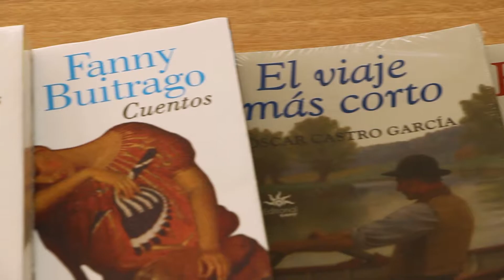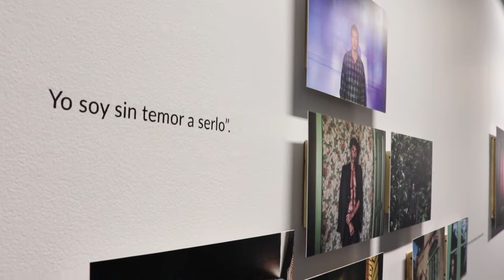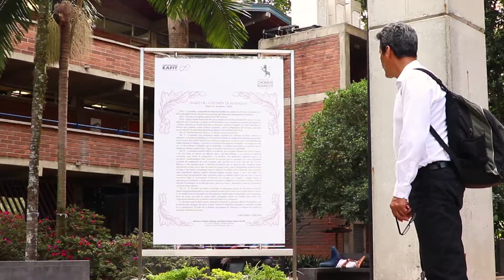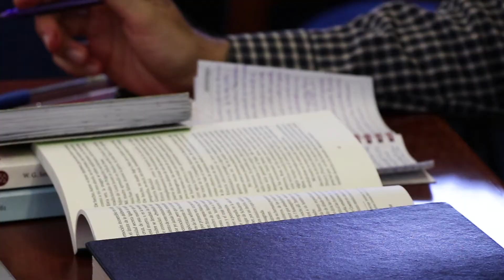¡Eafitense, conéctate con las dimensiones culturales de la U!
•La cultura, como máxima expresión de la creación y de la sensibilidad humana, está presente en EAFIT a través de tres ejes: preservación de la memoria, promoción de nuevos talentos y la agenda con las diferentes actividades artísticas.
•¿Qué tal irse para la Sala de Patrimonio Documental?, ¿o inscribirse en uno de los cursos de Desarrollo Artístico?, ¿o asistir a un concierto, una exposición o un ciclo de literatura o de cine? Las opciones son múltiples. ¡No te pierdas de nada!